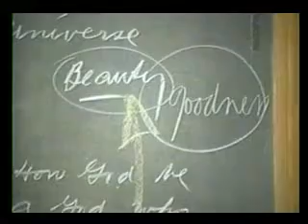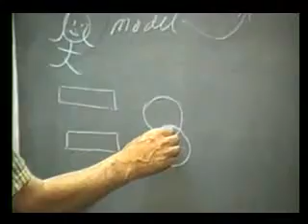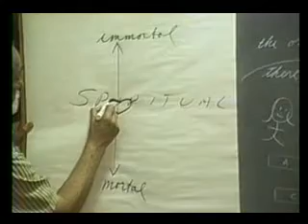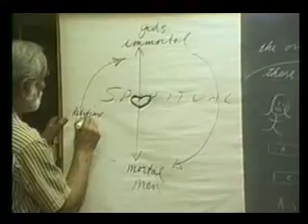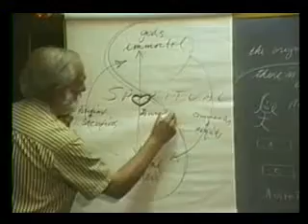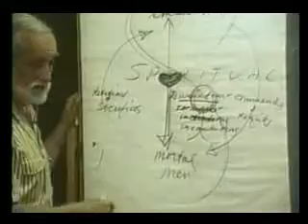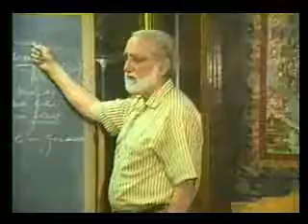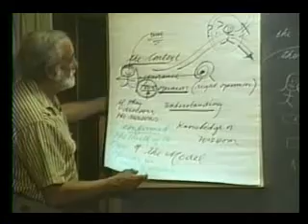54 (3 of 9)